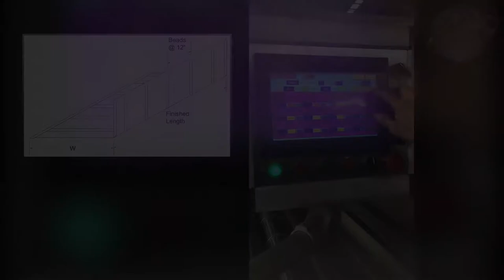AUTOLINE III with Slip & Drive System ( Drive Cleat Duct Line )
Drive Cleat Duct Line
AUTOLINE III with Slip & Drive System
AUTOLINE III (C&DRIVE)  is a machine which produces drive cleat profile ducts with Pittsburgh seams. It's multi functions in one process , We integral pittsburgh seam  and Duplex drive cleat former together with our standard autoline III to increase the line production speed and efficiency

Features
Five tonne decoilers. 4 sets
Levelling unit with beading as option
Notching units each side for seam and folded corners
Duplex drive cleat Roll former
Guillotine for cutting and Folder
Pittsburgh Unit

Drive Cleats and "S" Cleats are used to join sections of rectangular duct and stack duct in. HVAC systems. These cleats are sleeves of galvanize steel that help to securely assemble the top and bottom ( "S") and left and right sides (Drive) of rectangular duct runs.

Rectangular Ducting / Square Ducting is produced using an automatic ... Slip and Drive Cleats system is generally used for low-end, less-critical applications.